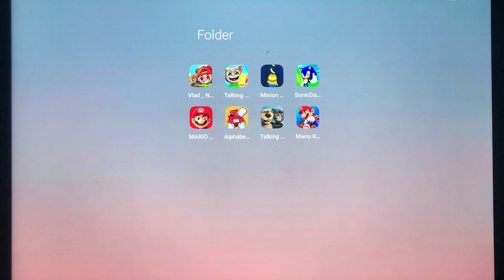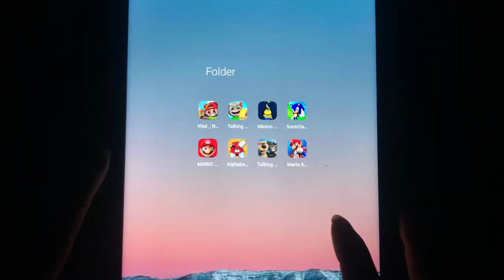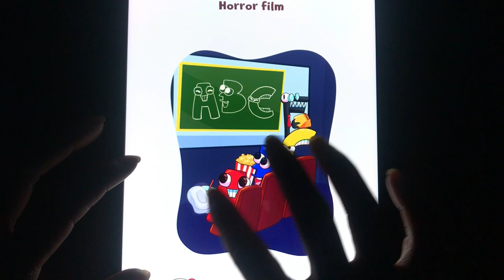Mario Kart,Talking News,Mario Run,Talking Tom Gold Run,Sonic Dash,Minion Rush,Vlad&Niki Run........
Mario Kart,Talking News,Mario Run,Talking Tom Gold Run,Sonic Dash,Minion Rush,Vlad&Niki Run,Alphabet DOP:Delete Puzzle